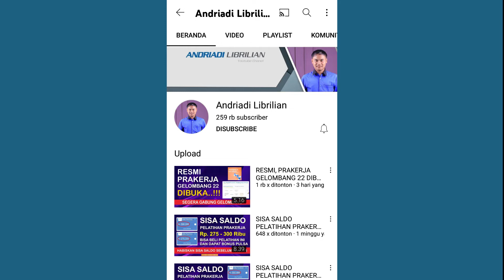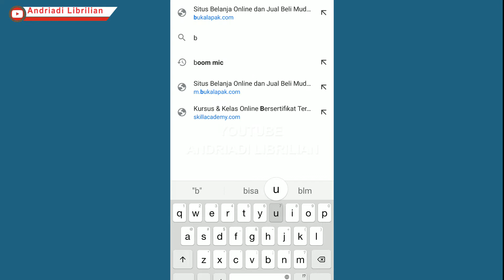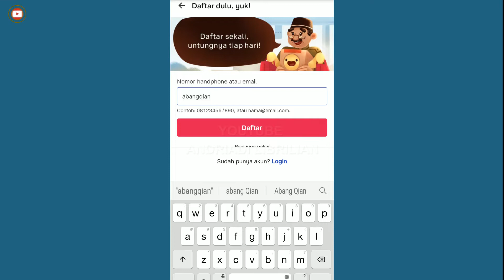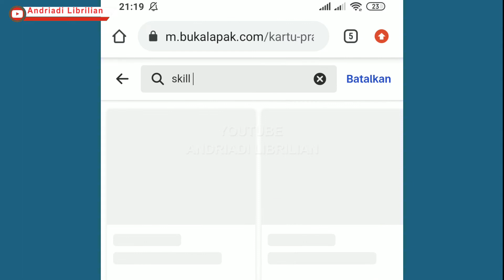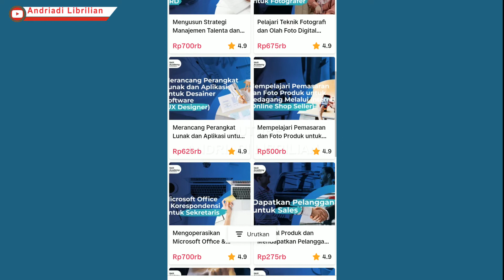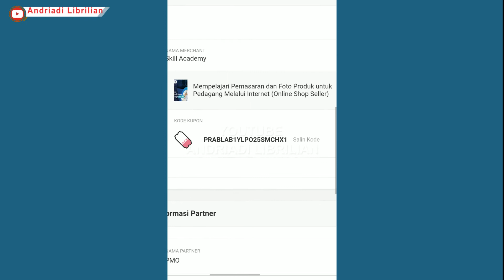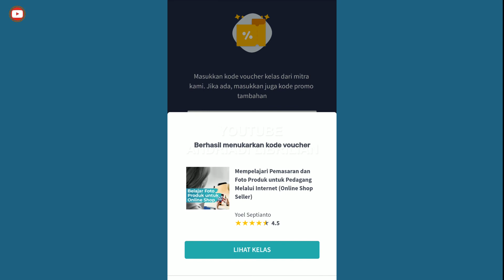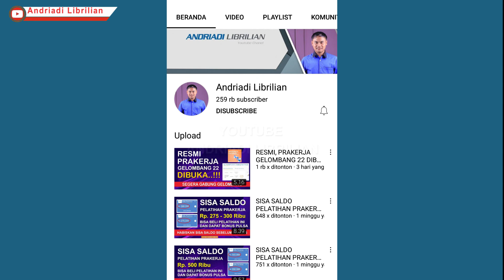LANGKAH SETELAH LOLOS KARTU PRAKAERJA GELOMBANG 22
Assalamualaikum, Apakabar teman teman semua, kali ini saya membagikan informasiLANGKAH SETELAH LOLOS KARTU PRAKAERJA GELOMBANG 22 Semoga Informasi ini bermanfaat buat teman-teman semua, Terimaksih Sudah Menonton, Semoga Bermanfaat

Masukan kode referal skill academy ini agar bisa dapat bonus pulsa :

ANDRIADILIBR8GZ